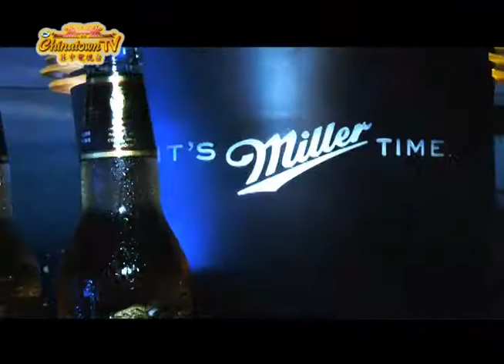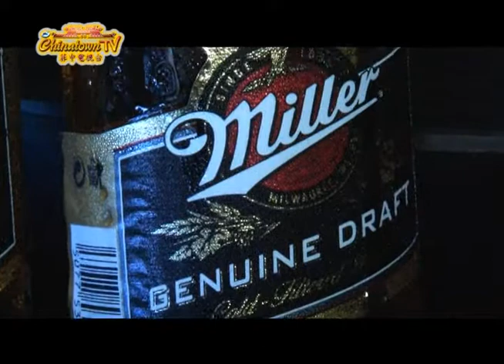MILLER’S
It embodies the ultimate in cosmopolitan beer cool…
It’s dynamic and contemporary appearance demands attention, making it the perfect modern icon for successful young adults.

The miller brewing company’s story begins in 1855…when frederick miller emigrated from germany to the united states.
At the time, the idea that his name would one day become a worldwide brand…shining from sign to screen on every continent, would have been nothing short of miraculous